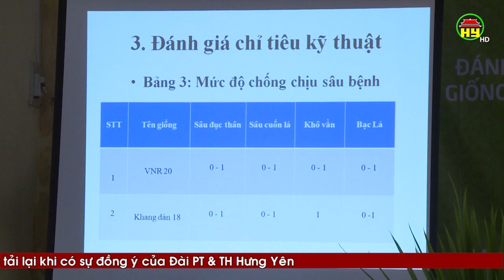Trình diễn giống lúa VNR20 năng suất trên 70 tạ/héc ta